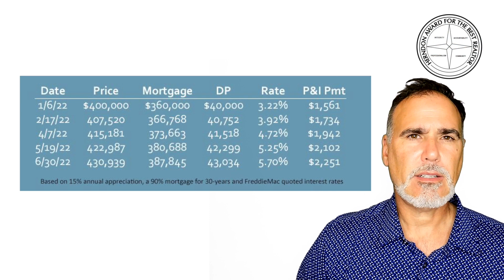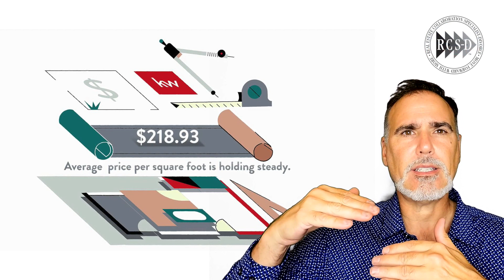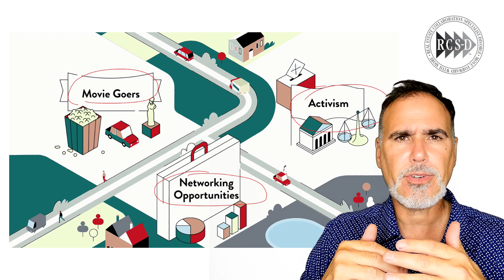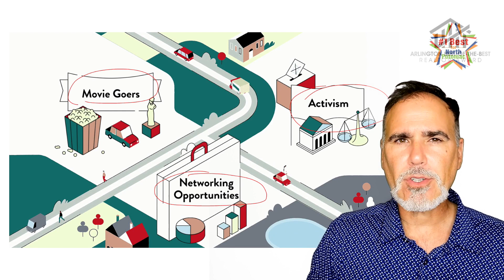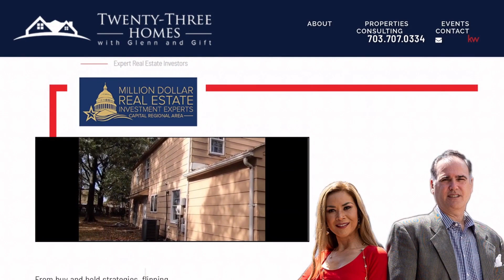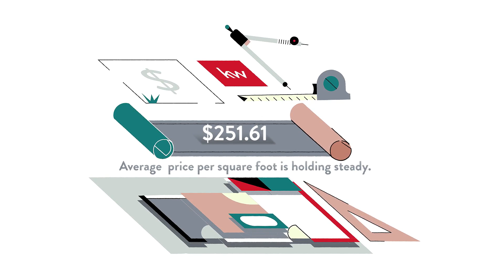Pros and Cons of Living in Armistead Park, Fairfax, VA, US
Pros and Cons of Living in Armistead Park, Fairfax, VA, US Video Real Estate Market Update.  Presented by Twenty-Three Homes with Glenn and Gift.